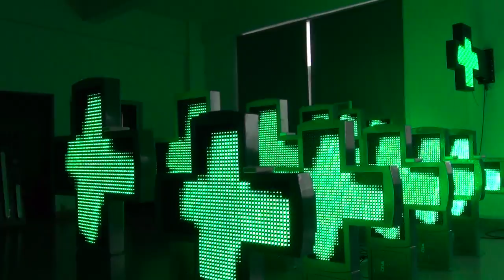[ the round green pharmacy cross in showroom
skype id: hmx0088,thanks